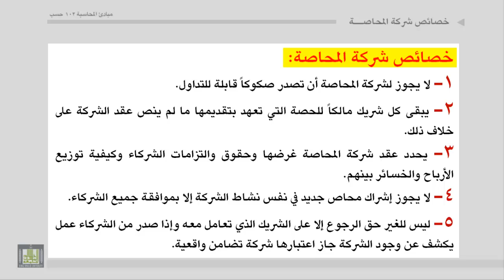مبادئ المحاسبة - مدخل لمحاسبة الشركات3